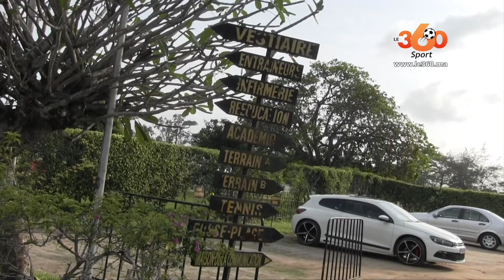Le360.ma • أول حصة تدريبية للأسود بأبيدجان مع التصريحات